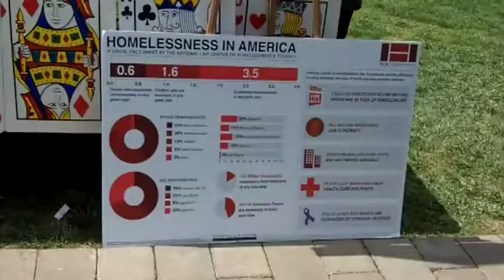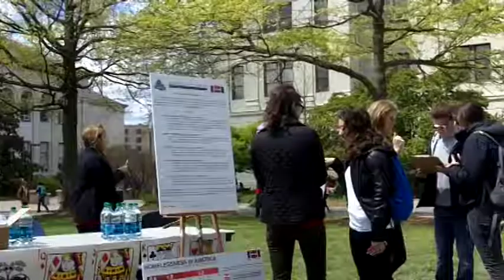All-In to End Homelessness at American University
Geet Jeswani reports for ATV News on the All-In to End Homelessness campaign at American University.